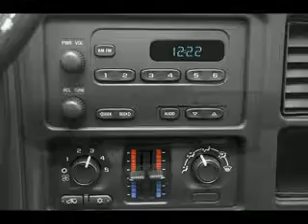Used 2006 Chevrolet Silverado Mesa AZ 85201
Type: used
Year: 2006
Make: Chevrolet
Model: Silverado